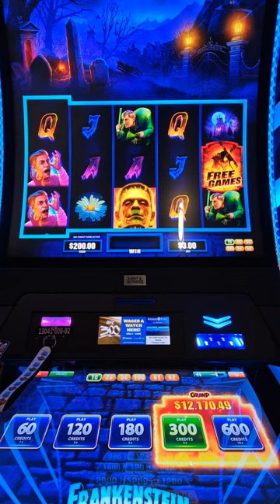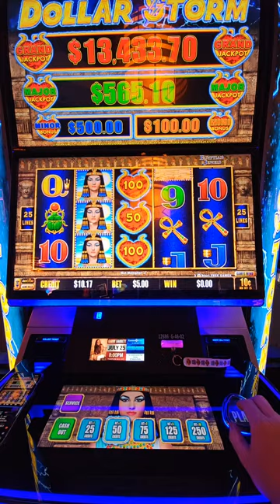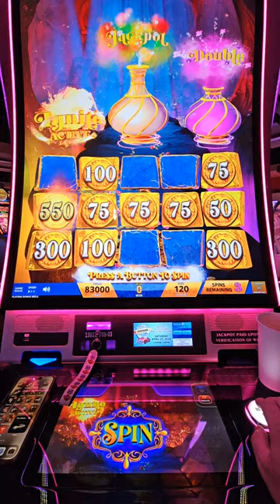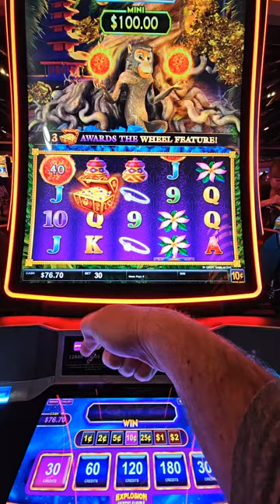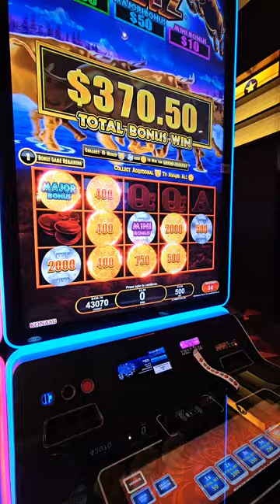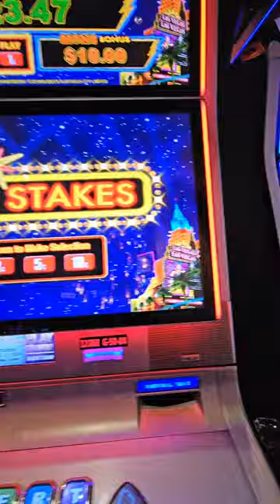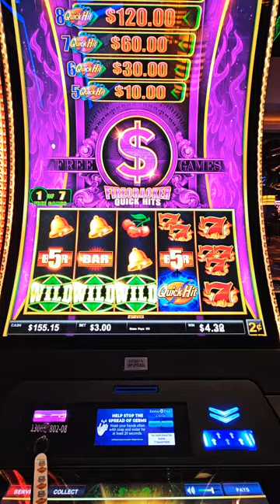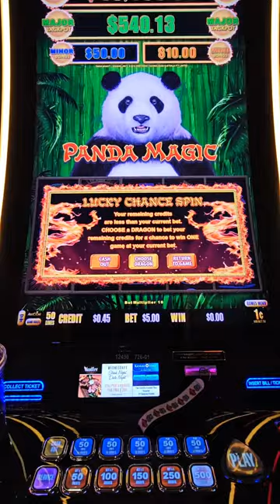Uncover the Slot Master 316's LIVE Slot Secrets!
Let's get a handpay!

--timeline---
00:00 - Hello
00:30 - Frankenstein
06:35 - Eqyptian Jewels
23:31 - Mystery of The Lamp
53:11 - Ultimate Fire Link Monkey Balls
1:10:00 - Bull Blitz
1:33:00 - Hank
1:36:00 - Magic Pearl
1:42:00 - High Stakes
1:50:00 - Tiki Fire
2:00:00 - Quick Hitz
2:10:00 - Happy and Prosperous
2:20:00 - Panda Magic